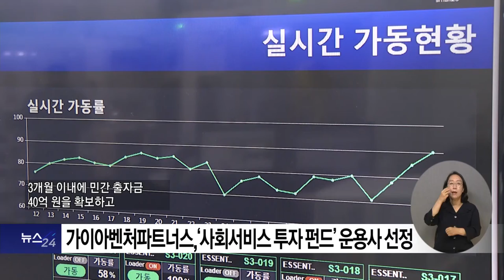복지TV뉴스24 _ 가이아벤처파트너스, ‘사회서비스 투자 펀드’ 운용사 선정 / 2023.06.21